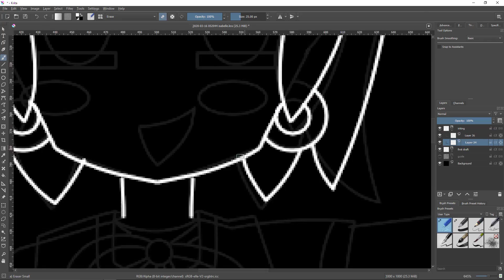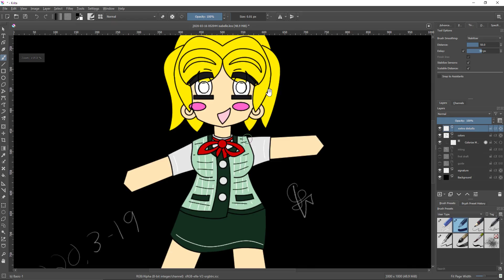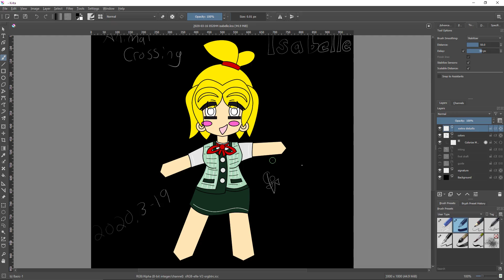DRAWING: Animal Crossing Isabelle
DRAWING Animal Crossing’s Isabelle.  Coincidentally, I drew it in time for the release of Animal Crossing: New Horizons.  I’ve never played Animal Crossing. I’m sure I’m not the first person to draw her into a human, but I’ve always liked her design.  Even though I am a cat person (joke).  Here’s the final picture if you'd like to download it